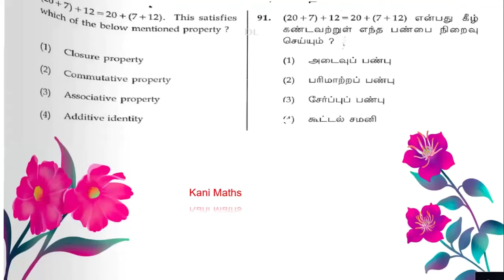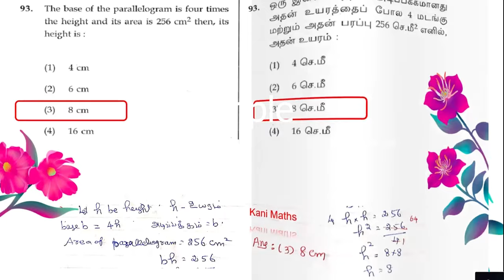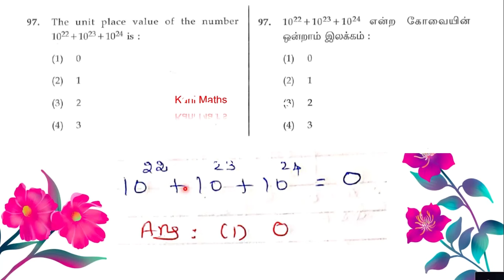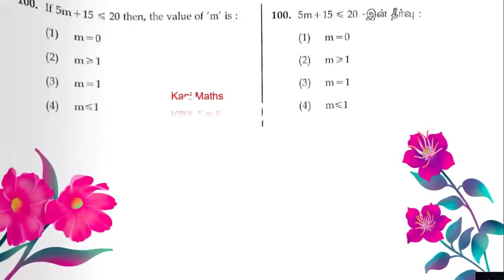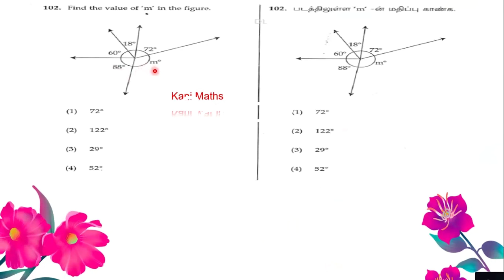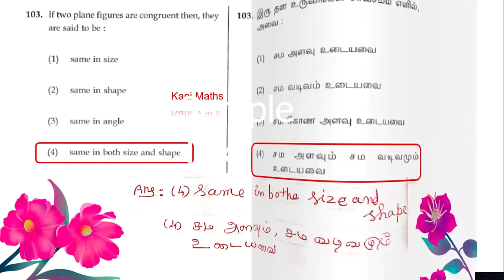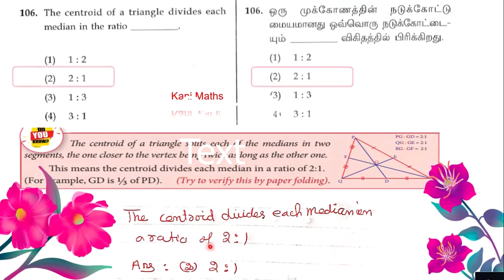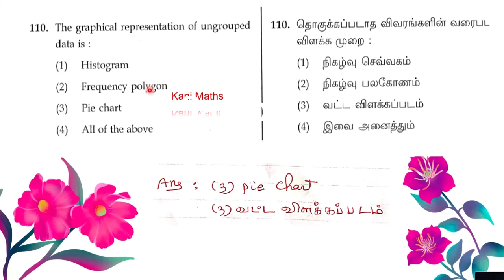NMMS SAT MATHEMATICS 2022-23 Full Explain Tamil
# 8th NMMS EXAM MATHEMATICS 2021-22 Full Explain Tamil @KaniMaths-sm6qg

⚡ *Kani Maths Group Subject Wise Std 6th to 10th*..

*ஆசிரியர்கள் மற்றும் மாணவர்கள் இணைந்து கொள்ளுங்கள்*